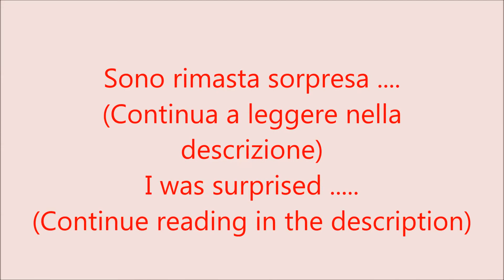Sono rimasta rimasta stupita - I was amazed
Sono rimasta stupita stamattina, quando ho voluto lisciarmi i capelli: Nonostante non vado dalla papapucchiera da più di due anni (a causa del covid) e non mi coloro i capelli da tanto tempo, i miei capelli sono ancora molto belli.
Ho bisogno di tornare in un salone di parrucchiere, e di un vero trucco.

I was amazed this morning when I wanted to straighten my hair: Although I haven't been to the papapucchiera for more than two years (due to covid) and I haven't colored my hair for a long time, my hair is still very beautiful.
I need to go back to a hair salon, and some real makeup.